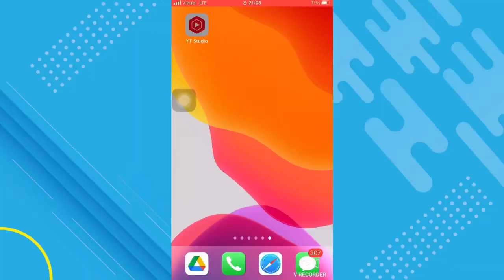POV: Khi bạn nhận thử thách xếp hình cờ bằng Gan Mosaic || Anh Khôi Cuber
POV - Khi bạn nhận được thử thách xếp hình lá cờ bằng Gan Mosaic

Sau khi em thử trải nghiệm Gan Mosaic, em nhận được một số thử thách và trong đó em thấy thử thách xếp cờ Tổ Quốc là thú vị nhất.

Anh chị hãy đón xem em đã vượt qua thử thách này như thế nào nhé! Và hãy tiếp tục gửi thử thách cho e nhé!

©️Bản quyền thuộc về AnhKhoiCuber
©️Copy Right by AnhKhoiCuber